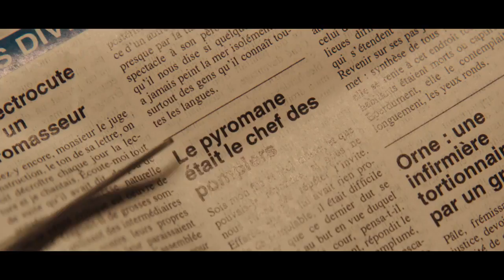7 JOURS PAS PLUS (2017) en français HD (FRENCH) Streaming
7 JOURS PAS PLUS

Un film de Héctor Cabello Reyes
Avec Benoît Poelvoorde, Alexandra Lamy, Pitobash

Une comédie avec Benoît Poelvoorde, Pitobash et Alexandra Lamy.
Pour son premier film en tant que réalisateur, le scénariste du film Le Concert, signe une comédie légère et divertissante.
Il nous raconte l'improbable amitié entre un vieux garçon grincheux et un immigré indien, collant mais sympathique. Aussi râleur qu'attachant, Benoît Poelvoorde accompagné de la pétillante Alexandra Lamy forment un couple touchant et authentique.
Un vrai feel good movie :)

Cette improbable amitié entre un vieux garçon grincheux et un immigré indien, collant mais sympathique, permet à HECTOR CABELLO REYES de signer une comédie légère et divertissante.
Aussi râleur qu'attachant , BENOIT POELVOORDE ( Podium, Le grand méchant loup) accompagné de la pétillante ALEXANDRA LAMY ( Retour chez ma mère, Par instinct) forment un couple touchant et authentique.
Une très belle histoire qui en dit long sur l'importance de chaque rencontre.

Vous pouvez voir ce film en

DVD/BR